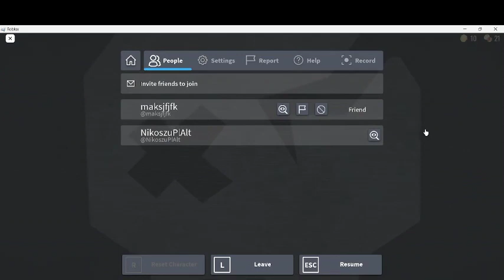Doors jest fajne z (w/Tajemniczy)